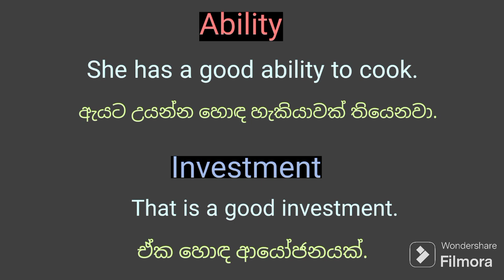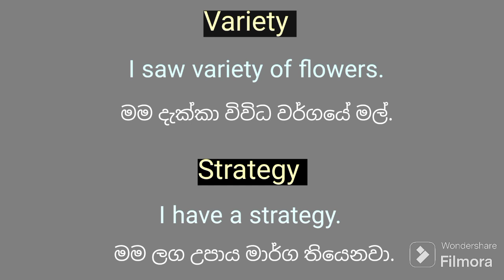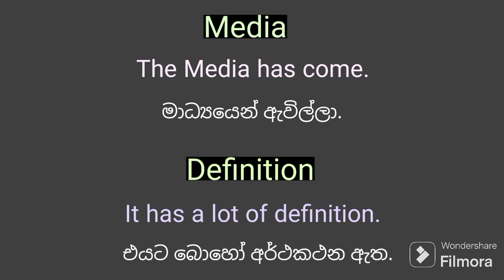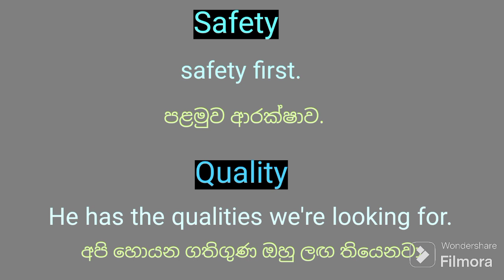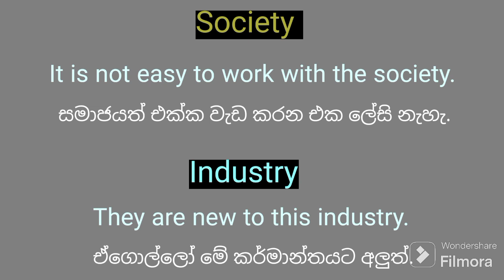ප්‍රයෝජනවත් ඉංග්‍රීසි නාම පද 10 ක් උදාහරණ සහිතව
If you want to be a good English speaker one day, you will have to improve your vocabulary day by day. Therefore in this video, I have included very useful ten English nouns with examples. you can study them and use them in day-to-day day life. You better practice the examples by watching this video to the end. Nouns are an essential part of a speech. Practice makes perfect. (@gjspokenenglish  )